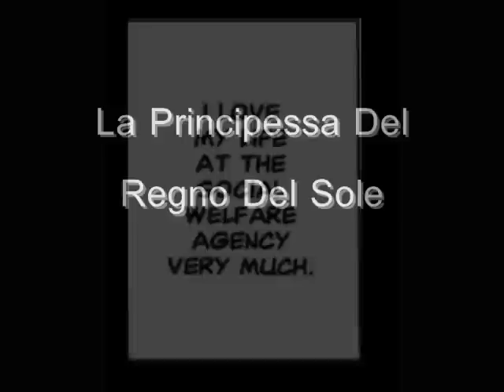La Principessa del Regno del Sole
La Principessa del Regno del Sole -- The Princess of the Land of the Sun
Sang by Mitsuhashi Kanako

This is Rico's song! I used the manga of Gunslinger Girl for this video. I tried to make everything match the lyrics. Unfortunately, it was going well for so long (I just started reading it, so I didn't know that the ending continued in a different volume~ Sorry!). The ending has a bit of a mix-up, but other than that, I believe that it's okay.

Oh! Sorry if it's hard to read what the bubbles say or if the pictures are too fast/slow.

Edit (July 19, 2012): I added translations. ^^ Please turn on the annotations if you wish to read it.

ATTENTION : Pictures and song does NOT belong to me! Credit this all to Yu Aida, the creater of the Gunslinger Girl series.
Youtube workers! I will remove this video if you ask me. Please do not suspend or delete my account because of this!